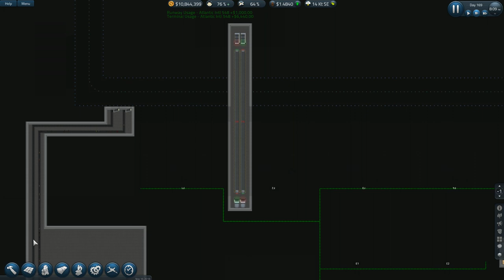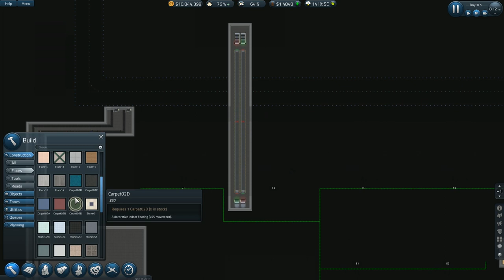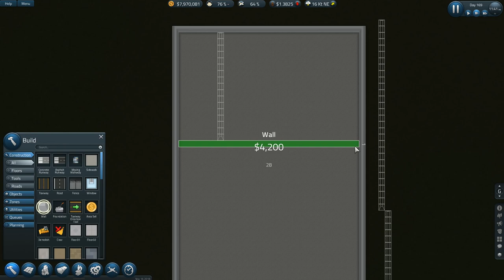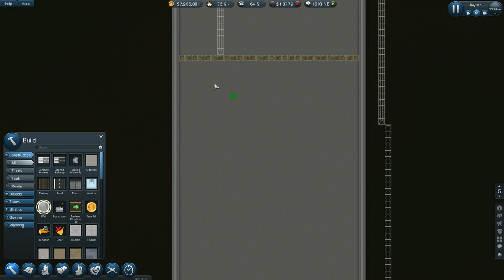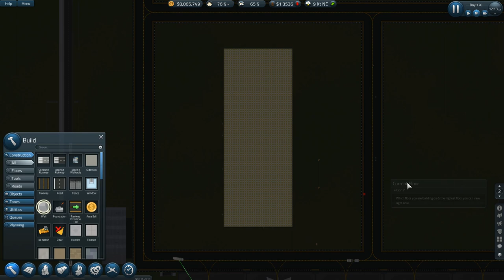SimAirport S6 E72 Where's the Baggage Claim?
Multiple stories are here! Along with improved performance, this version of SimAirport has many new items and features for building the best airports ever. I’m not sure how these 3 story buildings will work but we’ll find out together in this series: building an airport from scratch with only the startup funds provided.